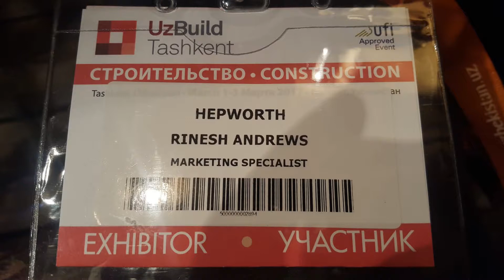Uzbekistan Photos (Uzbuild 2017 Exhibition) (1080p60 HD)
Uzbuild 2017 Exhibition -~-~~-~~~-~~-~-